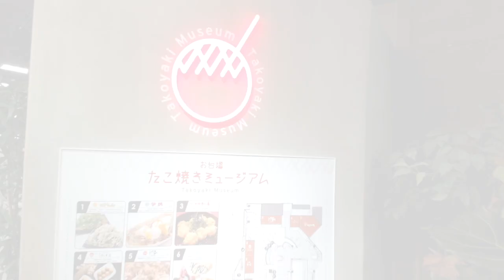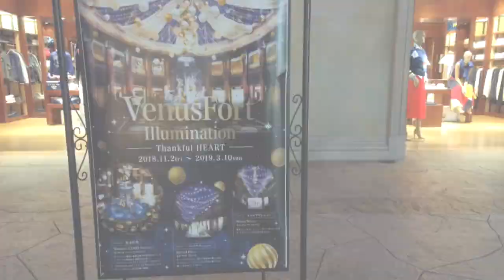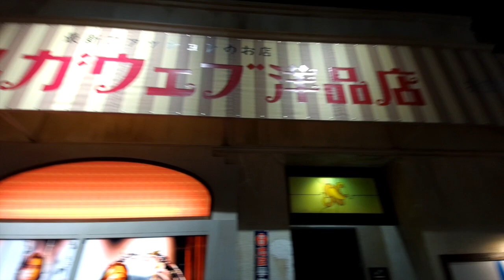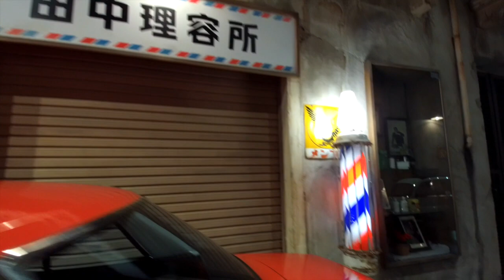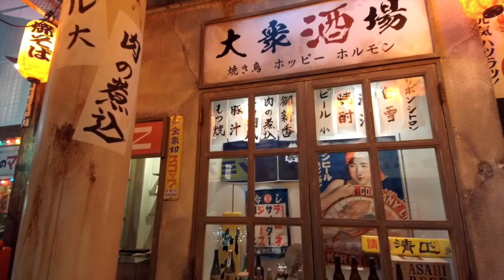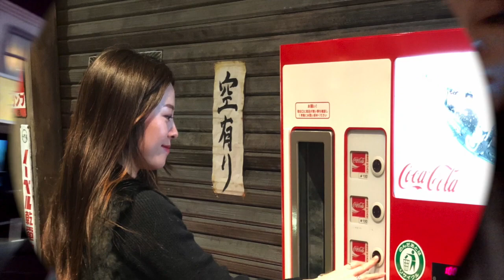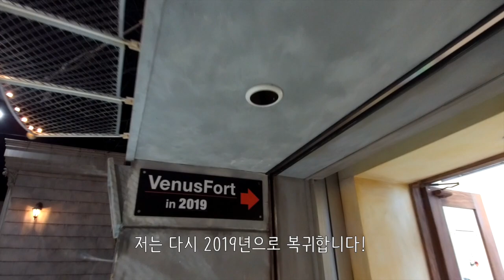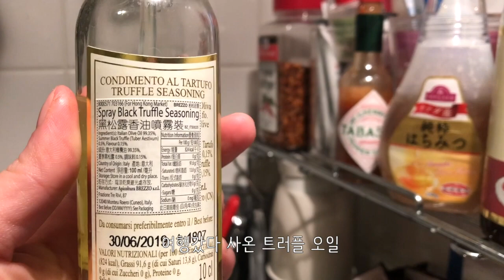[도쿄 직장인] 오다이바 쇼핑 2편/레인보우 브릿지/덱스도쿄비치의 타코야키 뮤지엄/비너스 포트의 도쿄 1960s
도쿄에 거주하고 있는 디자인 계열의 평범한 직장인이에요.

제가 좋아하는 곳과 좋아하는 것들 그리고 맛있는 음식들과 카페 등등 공유하고 싶은 것들을 담고 있는 일상 브이로그 채널 입니다.

저와 비슷한 취향을 가지신 분들에게 바치는 영상 입니다 😘

주말 오다이바 쇼핑 제 2편 입니다.
1편에서는 다이버시티 쇼핑몰 에피소드
2편에서는 덱스도쿄비치의 타코야키 뮤지엄과 비너스 포트의 도쿄 1960s 그리고 아름다운 레인보우 브릿지 영상까지 담아 보았습니다.